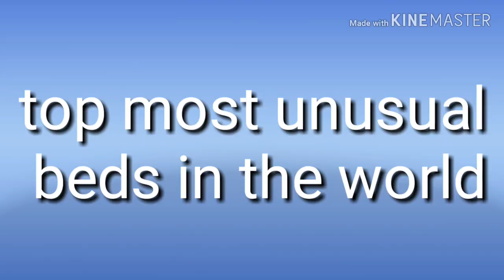Top most unusual beds in the world |7star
This video is only for fun . This video is about the un usual beds in the world.